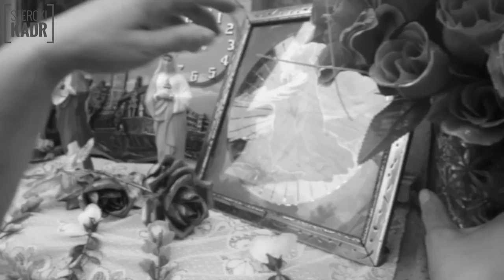Maciek Nabrdalik: "Mój bohater" część 2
W drugiej części wideoporadnika zatytułowanego "Mój bohater" znakomity fotograf dokumentalista Maciek Nabrdalik opowiada o tempie pracy ze swoimi bohaterami. W filmie wypowiada się również Agnieszka Nabrdalik – reporterka, prywatnie żona fotografa, która często z nim pracuje. Przekonuje, że mąż pracuje powoli, niespiesznie i bez narzucania się fotografowanym osobom. Woli obserwować sytuację z boku, czekając na odpowiedni moment – odpowiedni nie tyle z czysto fotograficznego punktu widzenia, co z ludzkiego.